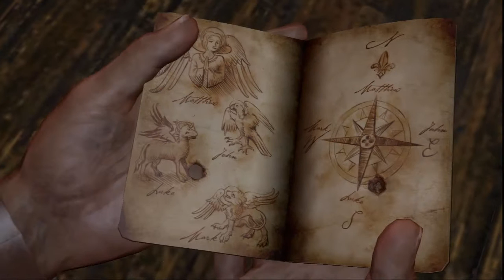[PS3]Uncharted: Drake's Fortune - Blind Run Part #12 [HD]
Twelveth Part of Uncharted: Drake's Fortune Blind Run for PS3.

Blind run of uncharted's first game, please ignore the random deaths
Game info:

Uncharted: Drake's Fortune [PS3/USA]
Blind Run
First Playthrough